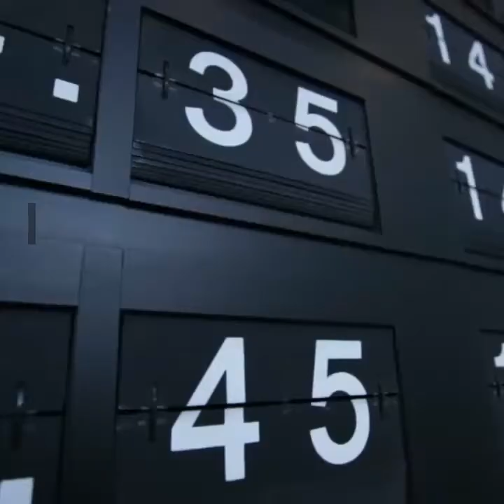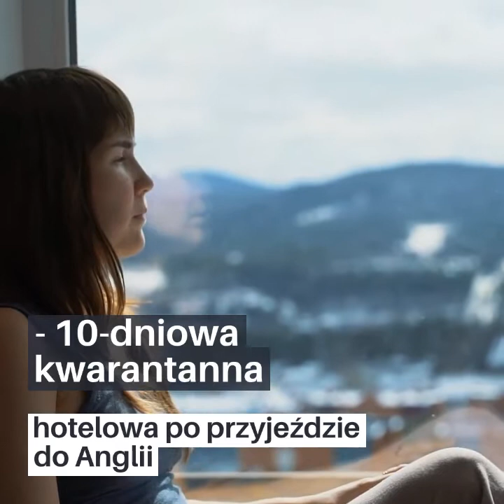POLISH EXPRESS: Nowe zasady dla podróżnych w Anglii